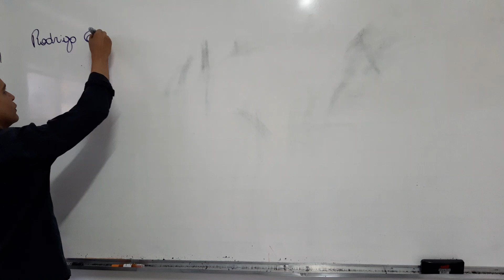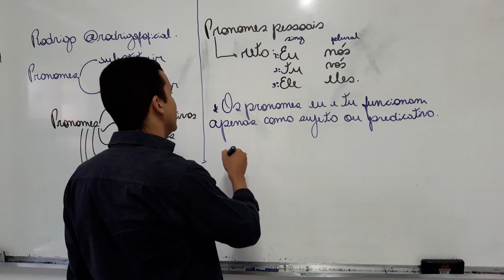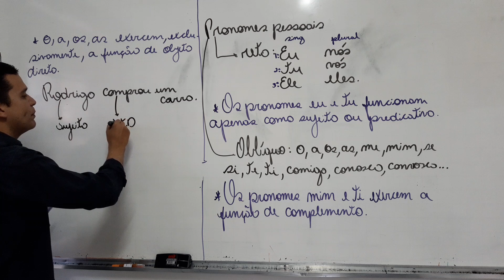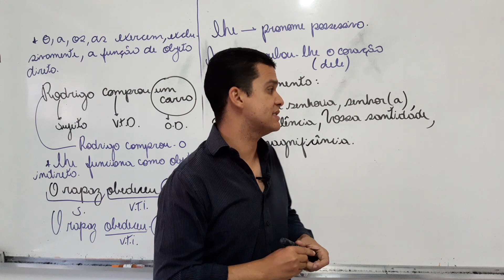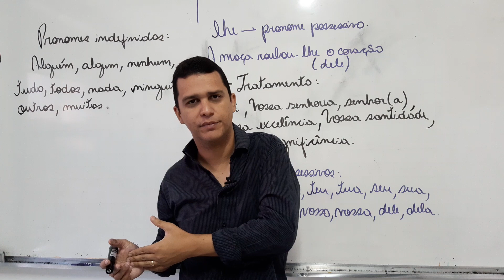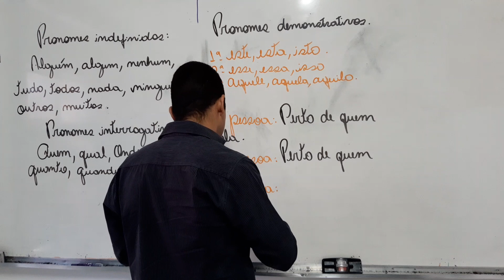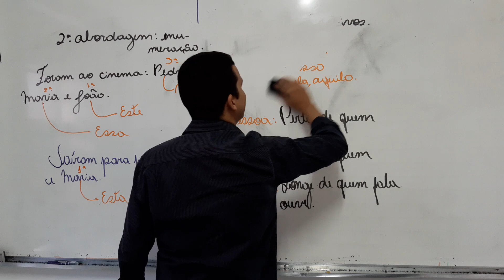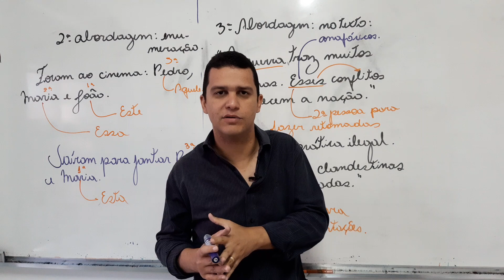AULA DE PORTUGUÊS - PRONOME - CLASSES DE PALAVRAS - PROFESSOR RODRIGO FONSENCA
Aula que vai ajudá-lo a potencializar o seu conhecimento para aprovação do seu concurso.